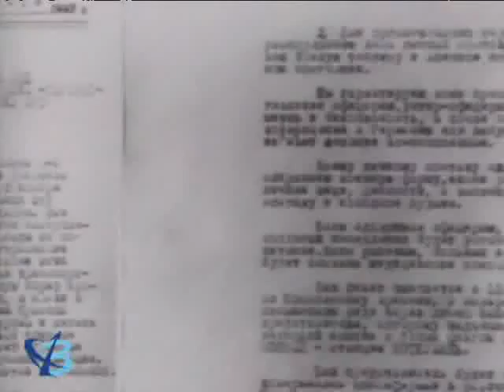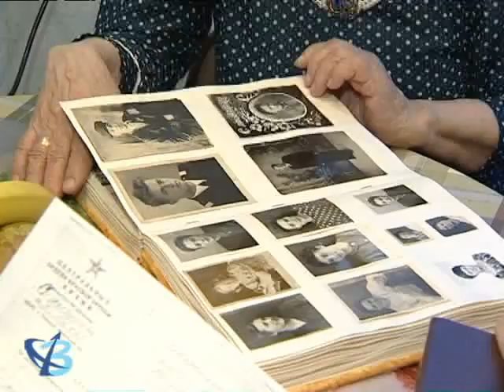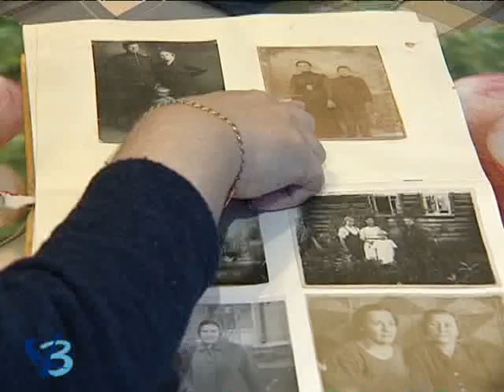«Они приближали Победу!»: Н.И. Шафрыгина 12+